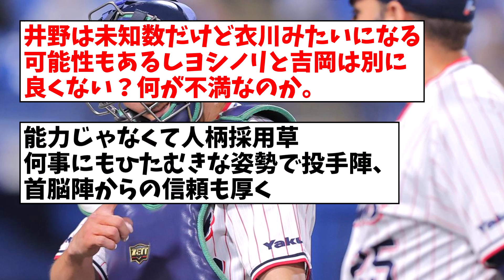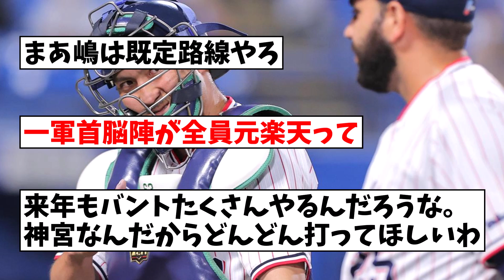【ヤクルト】嶋基宏ヘッド専任、後任バッテリーコーチは井野スコアラー、投手コーチ由規の入閣調整【なんJ反応】【プロ野球反応集】【2chスレ】【5chスレ】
引用元：【ヤクルト】嶋基宏ヘッド専任、後任バッテリーコーチは井野スコアラー、投手コーチ由規の入閣調整

LAMP BGM